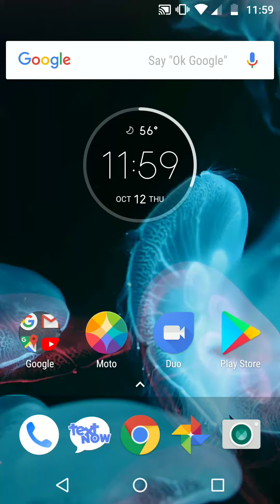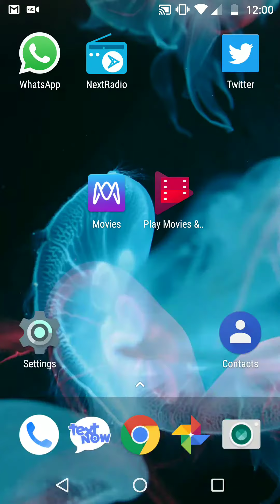My Movie Collection With Google Play Movies Just Got Better! For Free!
When I logged into my main Gmail account for Google Play Movies. I had a big surprise! The account I used to sign up with Movies Anywhere is also added to my Google Play Movies account which is also the same account I used to link my info with! This is a major win! My Vudu, Google play and Movies Anywhere movies all appear in one app! FTW! And I can download all the movies offline! Better upgrade me to a 1TB SD card! Lol. Snap! That's not available yet. Errr.

Google Play
Google Play
Movies Anywhere
Movies Anywhere
Free Movies
Free Movies
Movie Collection
Movie Collection
2017